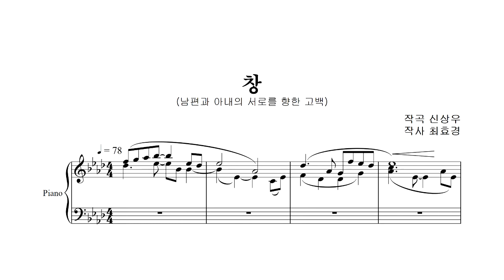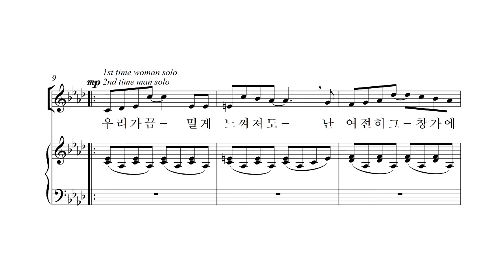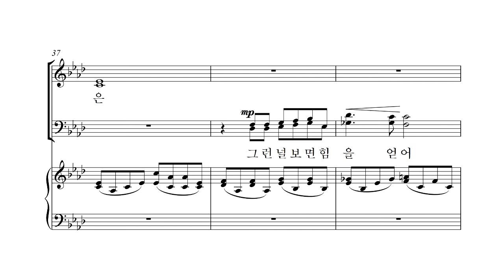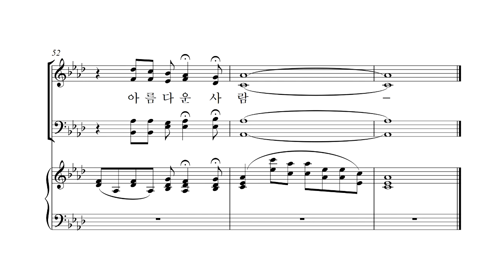[중앙아트] 가족이라는 이름 05. 창 합창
가족이라는 이름
05. 창 – 작곡가 최효경 / 신상우

신상우 뮤지컬 합창 "가족이라는 이름"은 가족이라는 단어를 떠울리며 가족에게 감사의 고백을 담아냈습니다. 5월 가정의 달 뿐만 아니라 1년 중 언제나 부를 수 있고 고백할 수 있는 내용의 따듯한 곡들입니다.